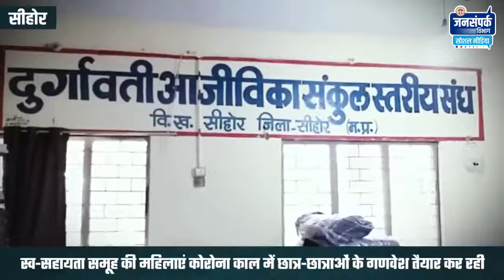सीहोर जिले की स्व-सहायता समूह की महिलाएं Corona काल में भी आर्थिक रूप से आत्मनिर्भर बन रही हैं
हौसले के साथ हुनर दिखा रहीं स्व-सहायता समूह की महिलाएं

सीहोर की स्व-सहायता समूह की महिलाएं Corona काल में पूरी सुरक्षा के साथ छात्र-छात्राओं के गणवेश तैयार कर रही हैं और आर्थिक रूप से आत्मनिर्भर भी बन रही हैं।